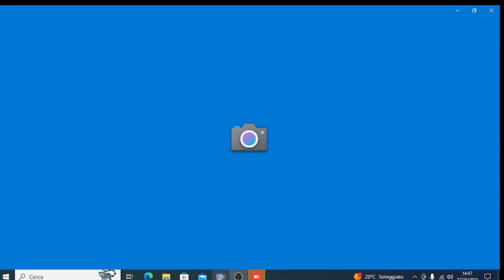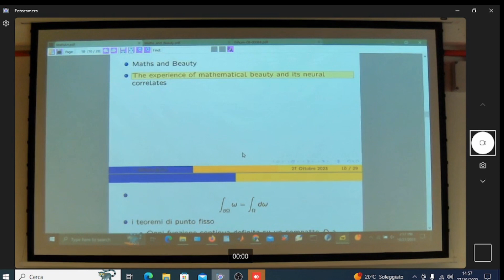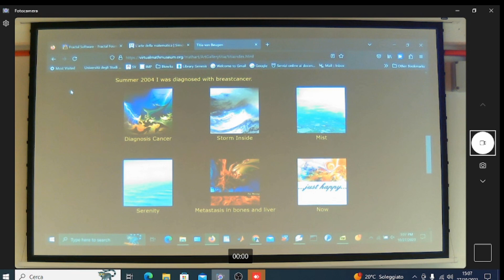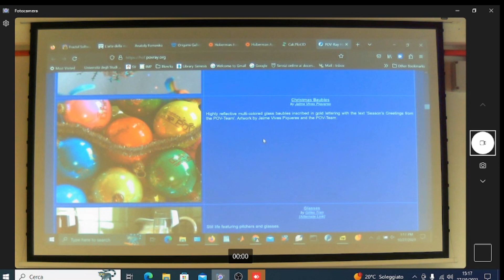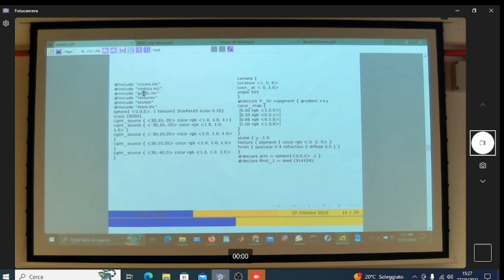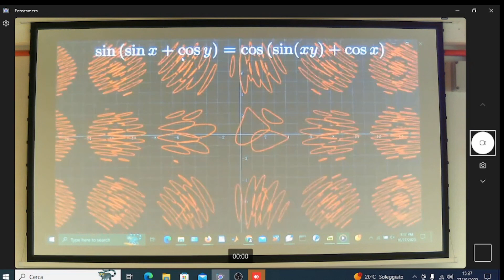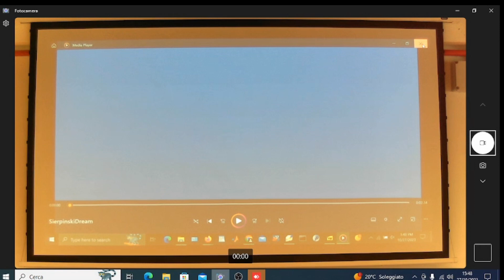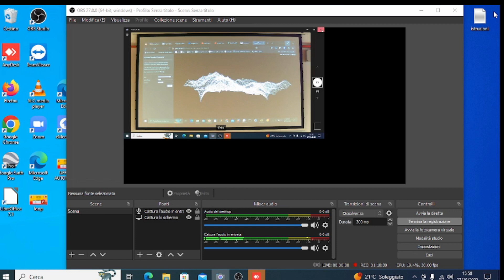Nicola Eduppe per conto di Cellelab2 presenta: il Convegno "Arte e Matematica"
Il prof. Ottavio Caligaris vi farà osservare con gli occhi della Matematica